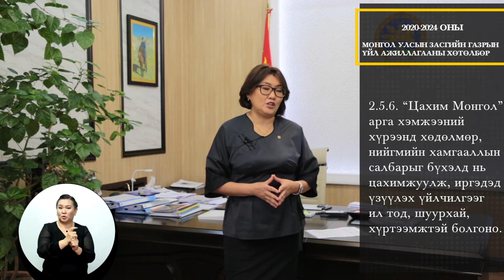Сайдын 3 минут №2 хууль